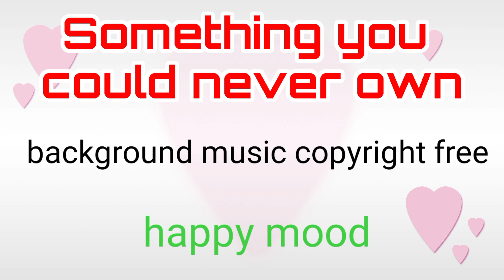background music copyright free. something you could never own.